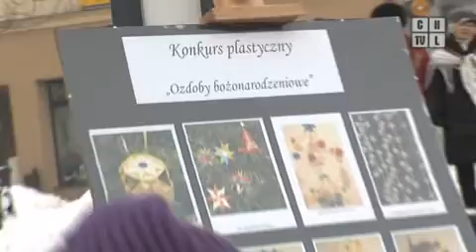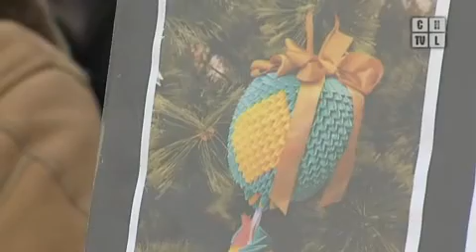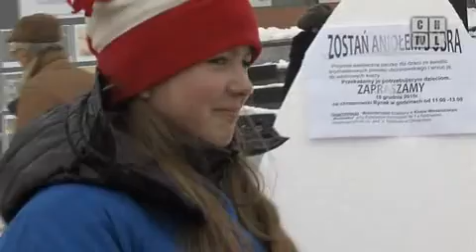Wigilia na Rynku. Program z 26.12.2010 r..flv